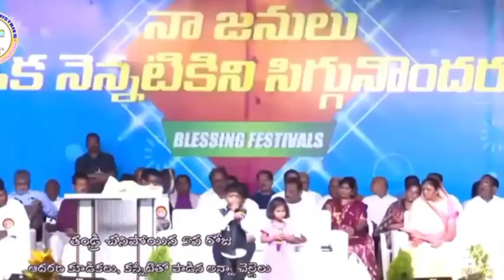తండ్రి చనిపోయిన 5వ రోజు - కన్నీటితో పాడిన అన్నా,చెల్లెలు